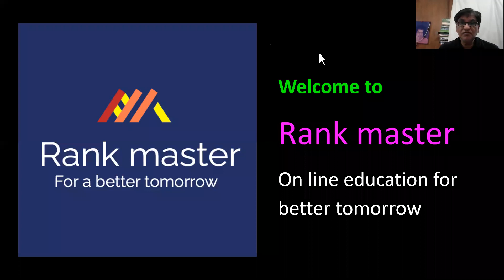Bohr's first&second postulate ( Atom - 1)